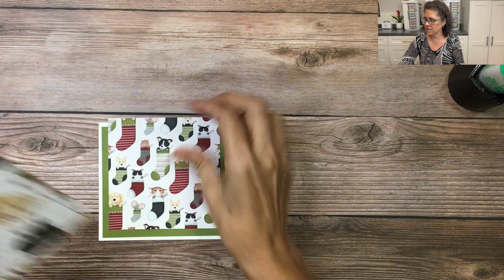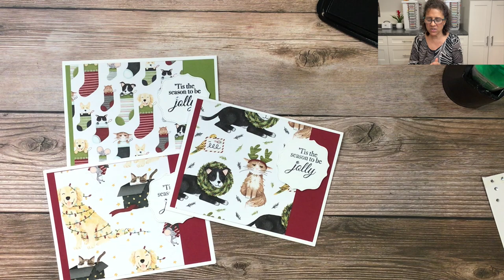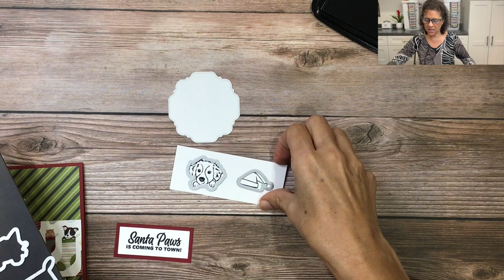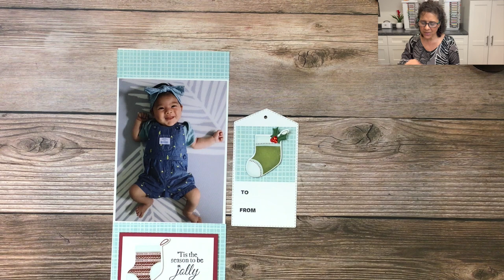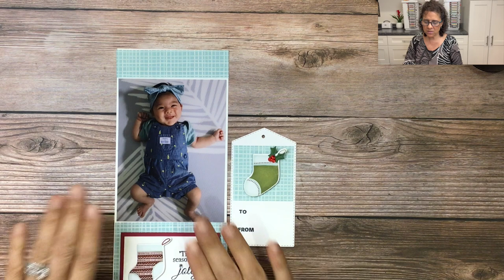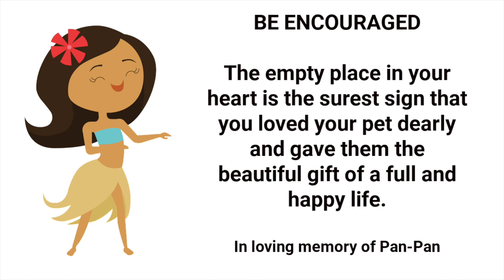Sweet Stockings NO WASTE Designer Paper Cards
Want to get the most out of your 12 x 12 Designer Series Paper?  Use these 3 simple card layouts and you won't waste any DSP.  These projects are created with the Sweet Stocking Suite and are perfect for pet lovers!